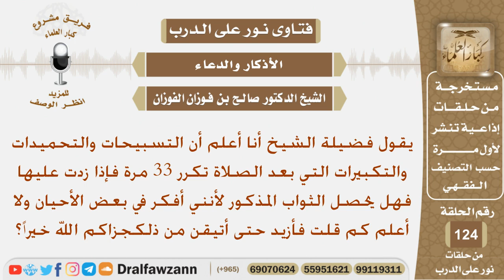إذا زدت في التكبيرت والتحميدات والتسبيحات بعد الصلاة أكثر من 33 مرة فهل يحصل الثواب المذكور؟ الفوزان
نص السؤال:
يقول فضيلة الشيخ أنا أعلم أن التسبيحات والتحميدات والتكبيرات
التي بعد الصلاة تكرر 33 مرة فإذا زدت عليها فهل يحصل الثواب المذكور
لأنني أفكر في بعض الأحيان ولا أعلم كم قلت فأزيد حتى أتيقن من ذلك

السيرة الذاتية :
للاشتراك في قناة الشيخ صالح الفوزان

رئيس الفريق
لمشروع كبار العلماء